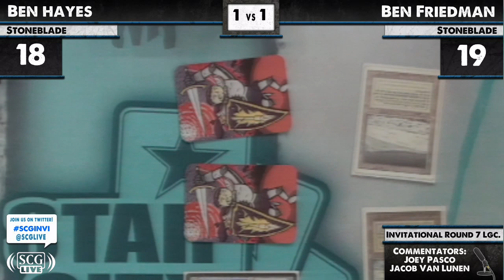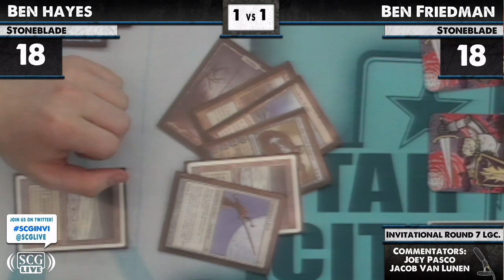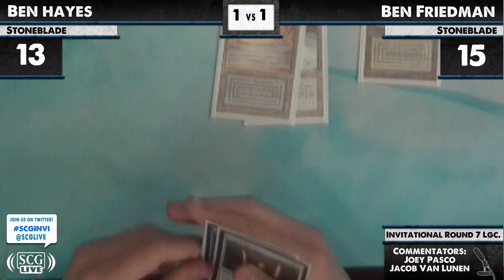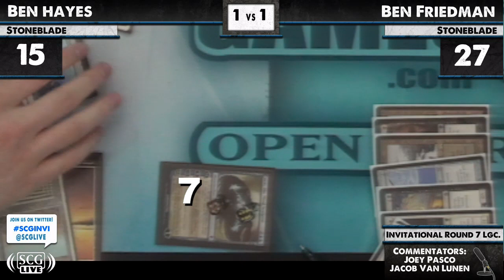SCGINVI: Round 7b - Ben Hayes vs Ben Friedman | Legacy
From SCG Invi Baltimore on March 23, 2012